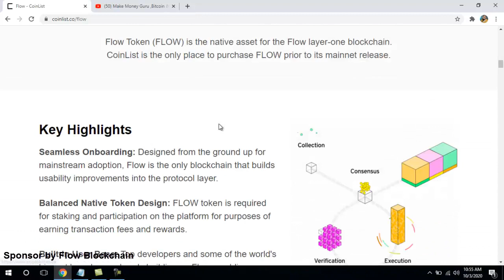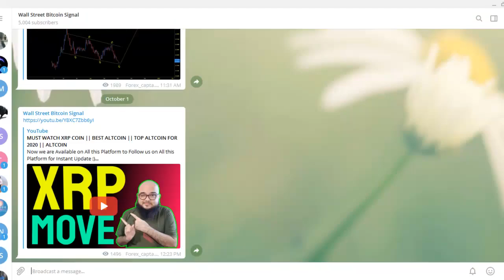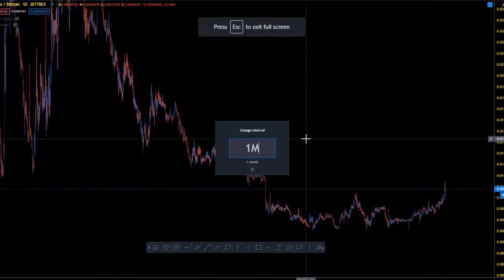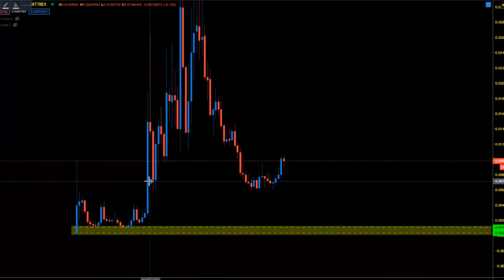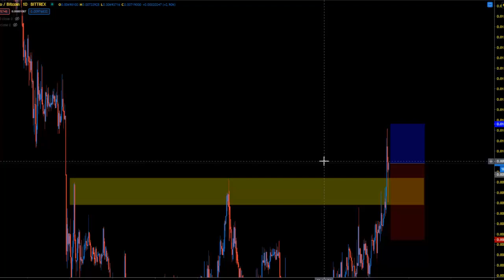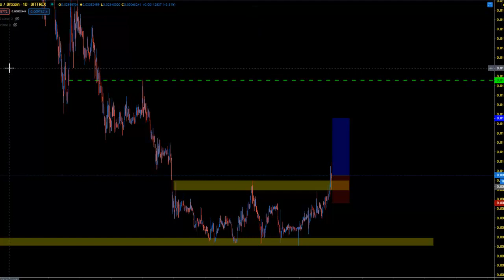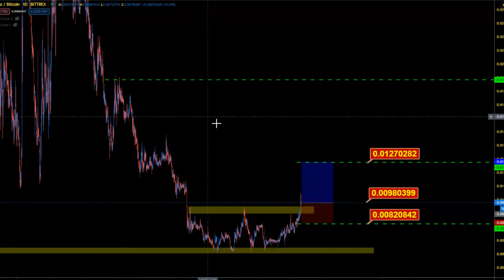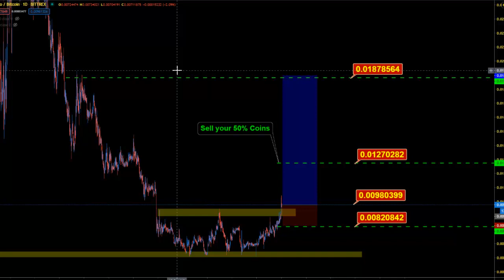ALTCOIN MONERO PRICE PREDICTION|TOP ALTCOIN FOR BEST ALTCOIN OCTOBER 2020 ALTCOIN NEWS XMR REVIEW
ALTCOIN MONERO PRICE PREDICTIONS|TOP ALTCOIN FOR BEST ALTCOIN OCTOBER 2020 ALTCOIN NEWS XMR REVIEW

TOPIC

1BEST ALTCOIN
2BEST ALTCOIN OCTOBER 2020
3ALTCOIN NEWS
4XMR REVIEW

These are the links that I mentioned in the video:
(NBA Top Shot early access link)

📚Technical Analysis of the Financial Markets:

📚Market Wizards: Interviews with Top Traders:

📚The Intelligent Investor:

📚Rich Dad Poor Dad:

✌️Adil Khan.